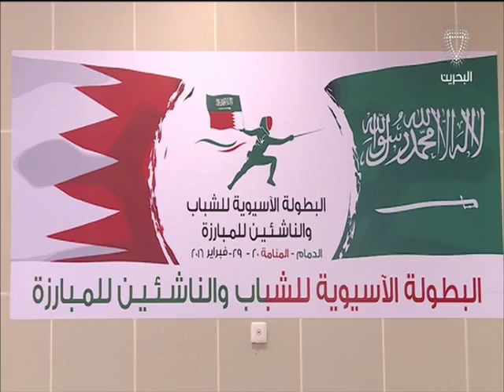البحرين: النشرة الرياضية 29-02-2016